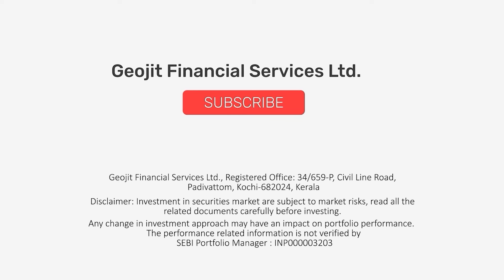Momentum stocks: To chase or not? | PSU Stocks | Cochin Shipyard | Dr.V.K Vijayakumar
Dr. V.K. Vijayakumar, Geojit's Chief Investment Strategist, shares valuable insights on PSU shares, momentum stocks, and market trends. Watch the video for more information.